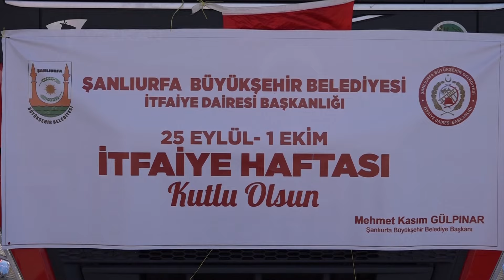BAŞKAN GÜLPINAR’DAN İTFAİYE BÖLÜMÜ MEZUNLARINI SEVİNDİRECEK HABER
İtfaiyecilik Haftası, Şanlıurfa'da da çeşitli etkinliklerle kutlandı. Şanlıurfa Büyükşehir Belediye Başkanı Mehmet Kasım Gülpınar İtfaiyeci duasına katılarak itfaiye erleri ile sohbet edip görevlerinde başarılar diledi. Başkan Gülpınar, itfaiye eri alımları için bölüm mezunlarına öncelik vereceklerini kaydetti.